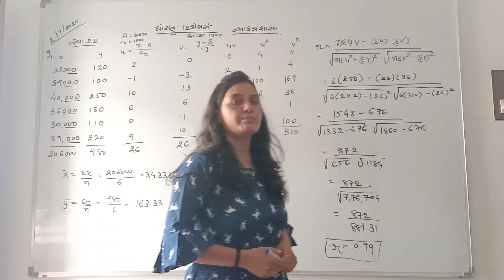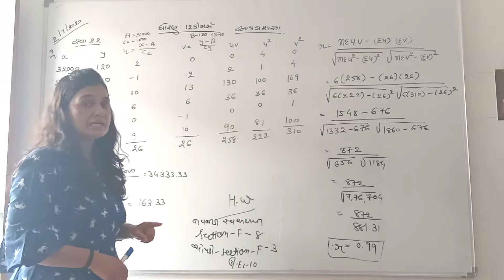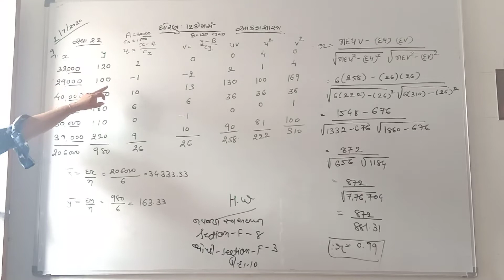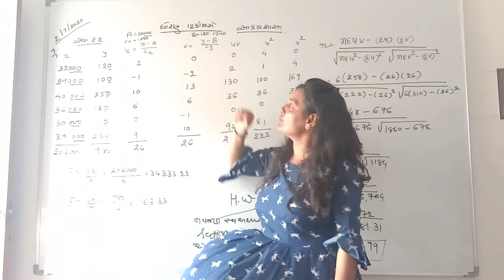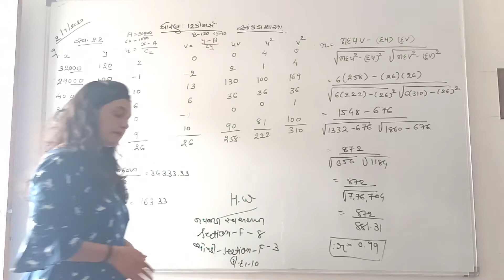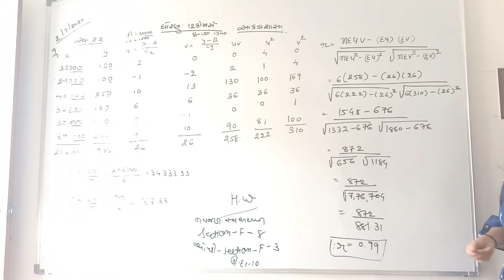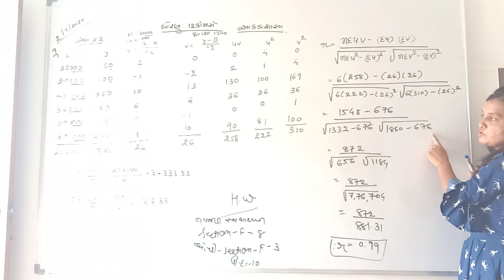12th com. Stat chapter 2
Nehal galchat vedio no. 11